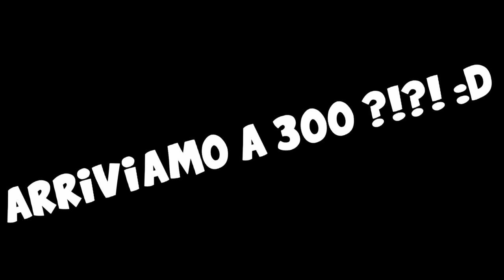LA MIA RIVINCITA SU ALICE ?!?! - Minecraft LA SFIDA DI HEROBRINE W/AliscePoddish